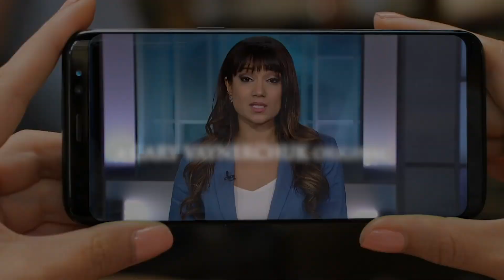My Reaction To The 2019 College Admissions Scandal | Gary Vaynerchuk Original Film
This film was born from several podcasts I did recently where the college admissions scandal was brought up — let me know what you think about my two cents @garyvee!